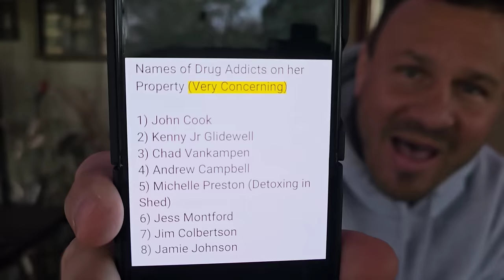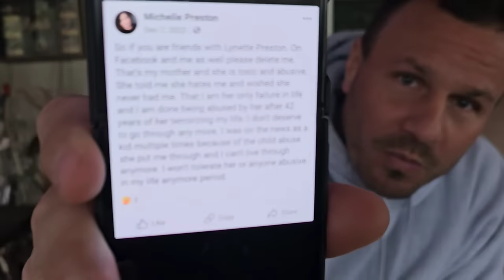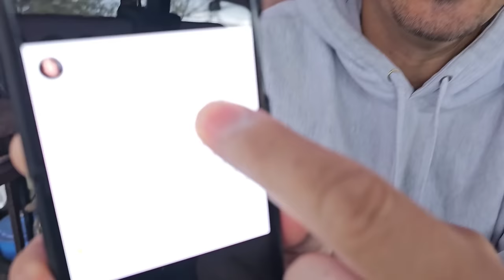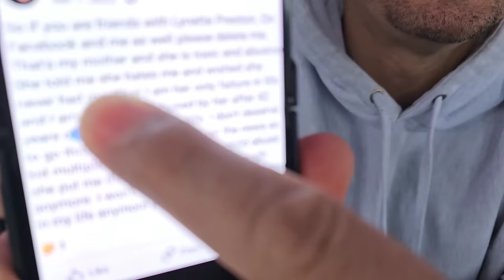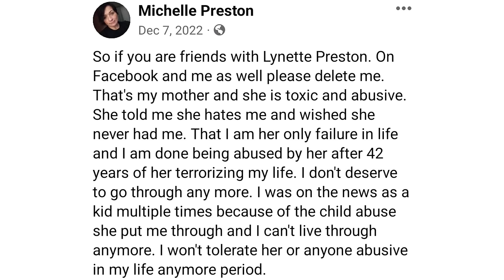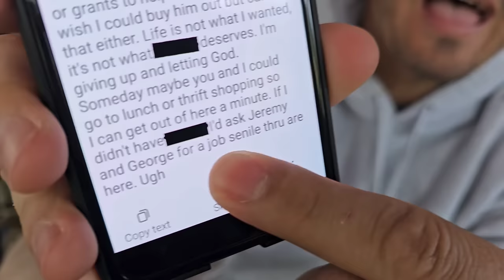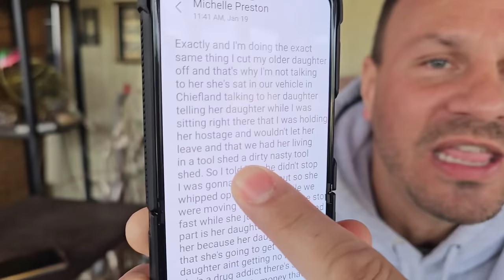SHE ABANDONED HER DAUGHTER IN FLORIDA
Both Jeremy & George have Civil Protection Orders on both LIEnette and John CROOK, which they continue to violate on a daily basis

LIEnette was able to get an injunction hearing in the Levy County Courts which happened on November 29th, 2023

The 2nd hearing happened on December 6th, 2023

The 3rd hearing took a turn for the worst when someone called in a bomb threat and the entire building was evacuated

BUT depositions were reschedule and ordered by the Judge

LIEnette goes off on our lawyer during her deposition

And then destroys evidence

BUT she can't destroy the text messages that she has sent about John CROOK and the residents of Otter Creek

She provides more than enough proof that drugs are being sold in Otter Creek

BUT don't worry!  She got everything she asked for and now she's in big trouble with the law

The cops raided the property and seized the stolen camper

BEFORE all this happened though, she abandoned her own biological daughter in Florida

PUBLISHED ON:
2.5.24